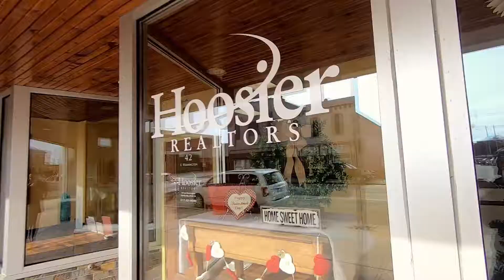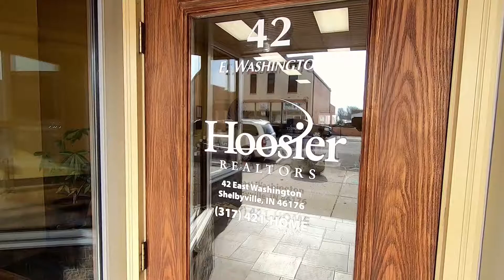Hoosier, REALTORS® - Shelbyville Office Tour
Buying, selling or investing in real estate? Trust Hoosier, REALTORS! Come see us at 42 E. Washington, right off the circle here in Shelbyville.